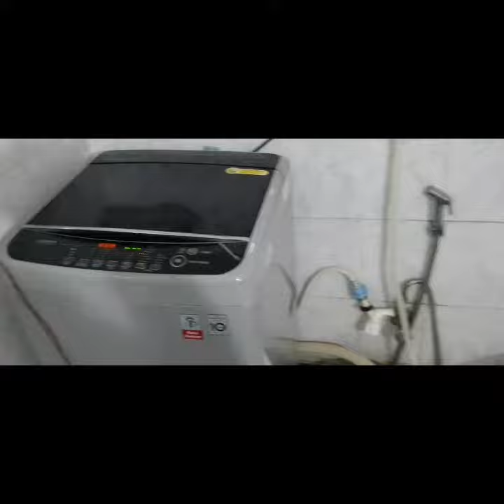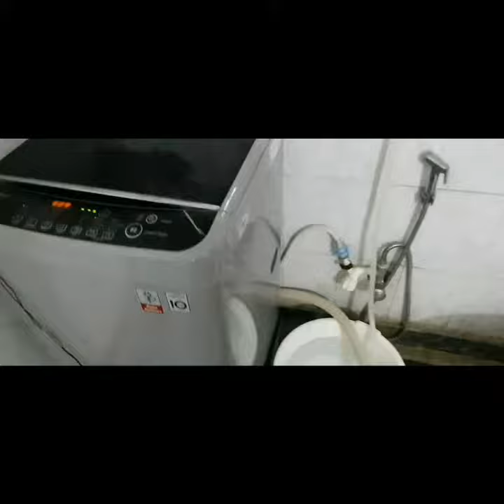WATER SAVING, Desi Indian Jugad. Watch & share your love.Do_it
Let us all save water !!!
I have made a Motor system, The waste or used water from the washing machine will be used for flushing stool instead of throwing out in severs without any major expense.
Material Used-
1 Small submersible motor ( motor which is used in cooler nowadays) + electric wire.
4 - 5meter Plastic pipe
1 BallCock valve small size
1 water storage tank
Simple yet effective. we will be able to save thousands, lacs of a liter of freshwater.

I am amazed by the result after using for 2 days that how much water we can save and contribute to society & nature.